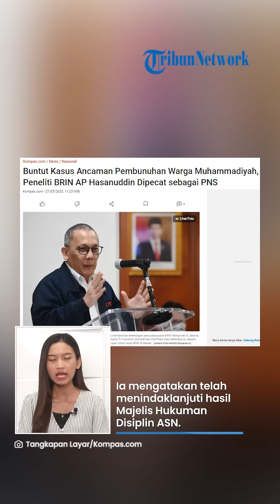Buntut Kasus Ancaman Pembunuhan 'Halalkan Darah Muhammadiyah', Peneliti BRIN, APH Dipecat dari PNS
TRIBUN-VIDEO.COM - Akhirnya diputuskan, Badan Riset dan Inovasi Nasional (BRIN) memecat Andi Pangerang Hasanuddin (APH) sebagai buntut kasus ancaman pembunuhan terhadap warga Muhammadiyah.

Adapun, pihak BRIN menyetujui bahwa APH dinyatakan bersalah dan dikenai hukuman disiplin tingkat berat berupa pemberhentian sebagai PNS.

Hal itu diungkapkan oleh Kepala BRIN, Laksana Tri Handoko dalam keterangan tertulis pada Sabtu (27/5/2023).

(Tribun-Video.com/Kompas.com)

Artikel ini telah tayang di Kompas.com dengan judul "Buntut Kasus Ancaman Pembunuhan Warga Muhammadiyah, Peneliti BRIN AP Hasanuddin Dipecat sebagai PNS", Klik untuk baca: